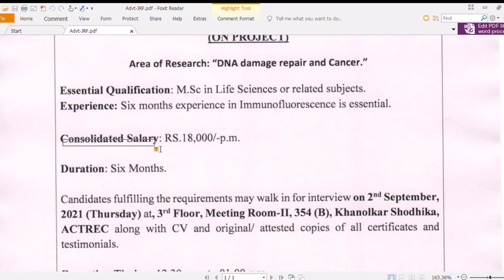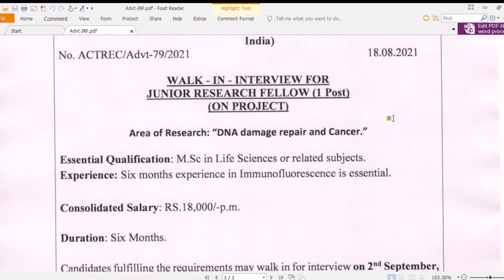Jobs in Life Sciences MSc Jobs JRF Jobs ICMR Jobs ACTREC jobs Biochemistry job Walk In Interviews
Dear Viewers,
ACTREC is hiring a Life Science Post – junior Research Fellow candidates having MSc with minimal experience are encouraged to attend the interview for the Junior Research Fellow vacancy.
Eligible Candidates may attend the walk-in interview on Thursday, 02nd September 2021 at Meeting Room, 3rd Floor, Khanolkar Shodhika, ACTREC along with recent CV & original and attested copies of all certificates and testimonials.
Reporting Time: 12.30 p.m. to 01.00 p.m.